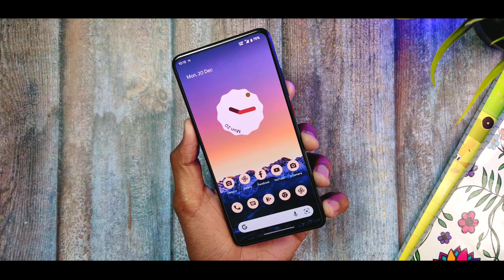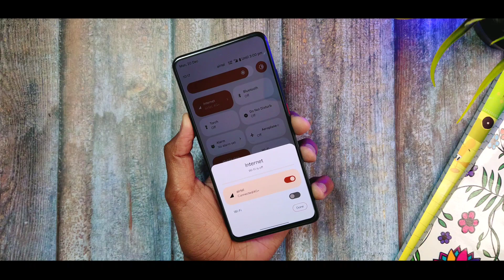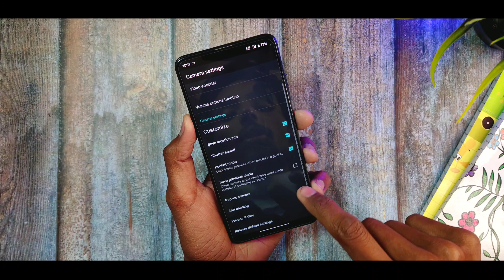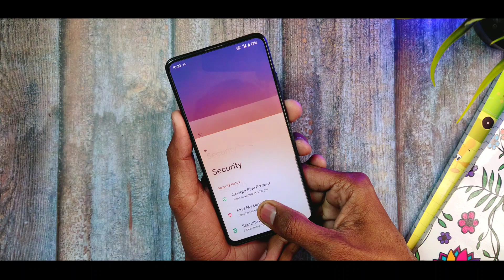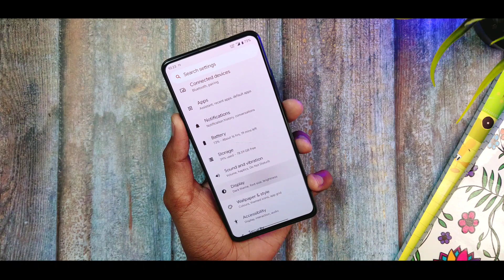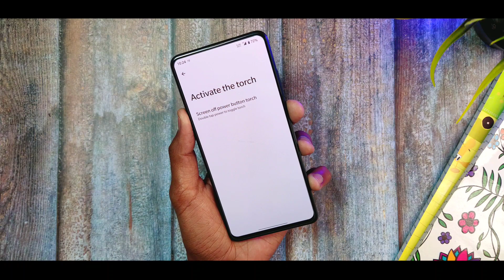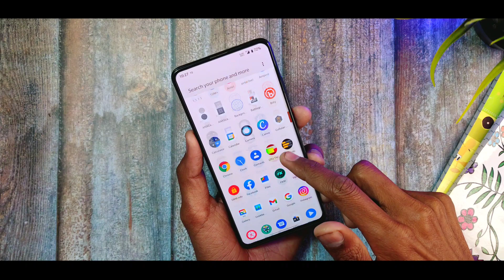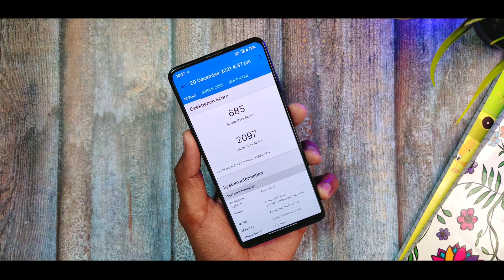Proton AOSP Android 12 For Redmi K20 Pro | Super Fluid ROM | Great Experience ⚡⚡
This is an unofficial Update of Proton AOSP ROM Based on Android 12 For Redmi K20 Pro but it has super fluid UI experience and alot of features are available in rom.

►By: @sherifrahim
►Wallpaper: Stock

00:00 - Introduction
00:37 - About Phone
00:58 - Stock Launcher & QS Panel Changes
01:47 - Important things
02:10 - Smoothness of ROM
02:59 - Stock/Gcam/Anx Camera
03:46 - FOD
04:24 - ROM side features & Customisations
07:54 - Battery Consumption & Charging
08:58 - CPU throttle & Benchmarks
09:34 - Gaming Experience